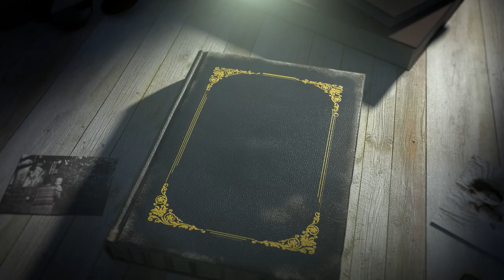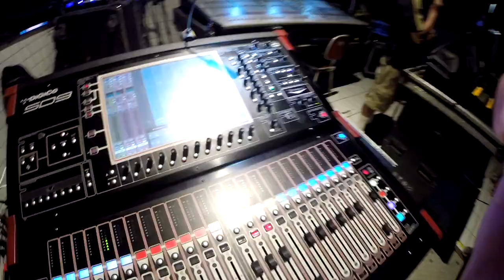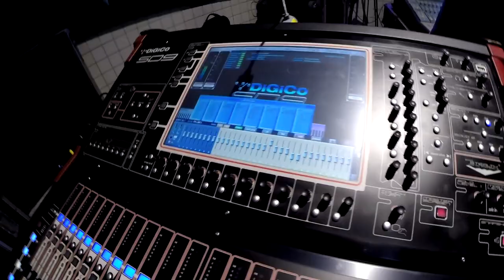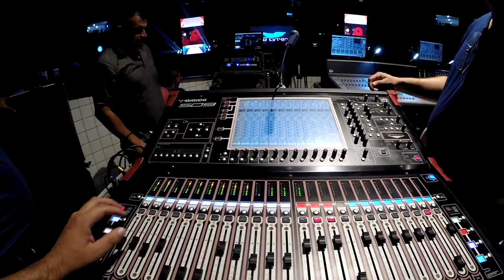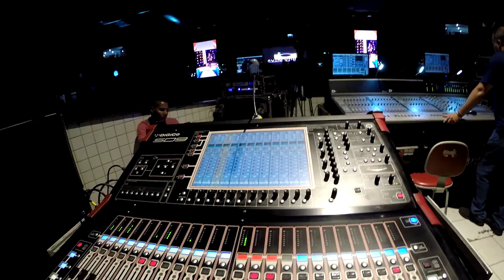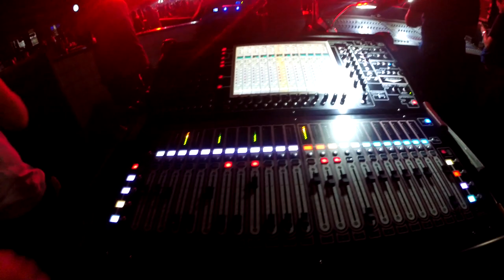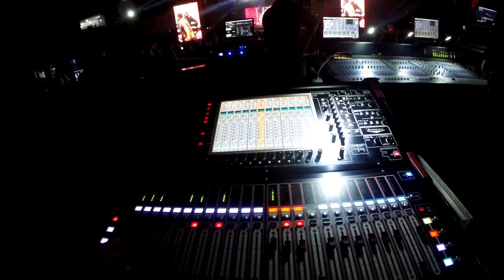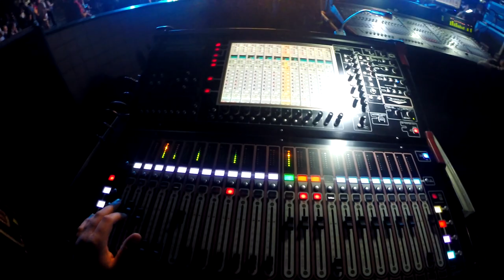Show em Recife - PE | Diário de um Mix | EP 02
🌟 Siga o link do PIX para contribuir e fazer parte desta história de forma especial

🌟 Mantenha-se conectado com o nosso canal no Telegram e seja o primeiro a receber atualizações e conteúdos exclusivos

🌟 Siga o incrível universo de Caio Mixer no Instagram, onde os bastidores dos shows ganham vida

Obrigado por fazerem parte da nossa história, por sua generosidade e por tornarem cada dia ainda mais especial. juntos somos imbatíveis! 🌈💖